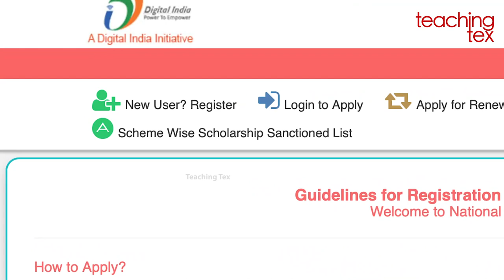2020 പ്രീ മട്രിക് സ്കോളർഷിപ്പ് ഇപ്പോൾ അപേക്ഷിക്കാം | Pre-matric scholarship- apply now | TeachingTex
ഒന്നു മുതൽ പത്ത് വരെയുള്ള കുട്ടികൾക്കുള്ള പ്രീമട്രിക് സ്കോളർഷിപ്പിന് അപേക്ഷിക്കാനുള്ള സമയമാണിപ്പോൾ. വിശദവിവരങ്ങളറിയാൻ വീഡിയോ കാണൂ.

സംശയങ്ങൾ കമന്റ് ചെയ്യൂ.

Adheena Daisy
Teaching Tex